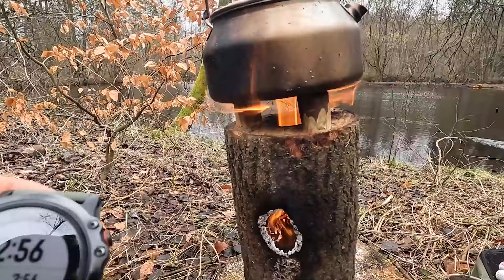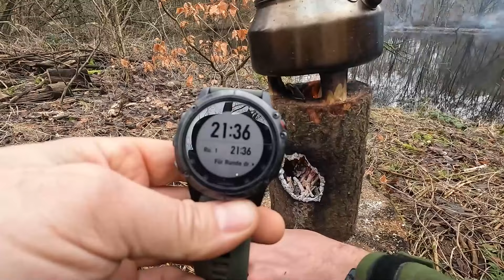Kostenloser Hobo, Kocher aus Eschenholz 🔥| Schwedenfeuer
Herzlich willkommen bei den Waldwerkern!

Heute haben wir etwas Besonderes für euch, wir zeigen den Bau eines Kochers aus Eschenholz, um Wasser und Co. zu erhitzen.

Natürlich funktionieren auch andere Baumarten.

Einfach simpel und schnell gebaut

Was glaubt Ihr, wie lange haben wir gebraucht?
Was sollten wir verbessern?

Eure Waldwerker